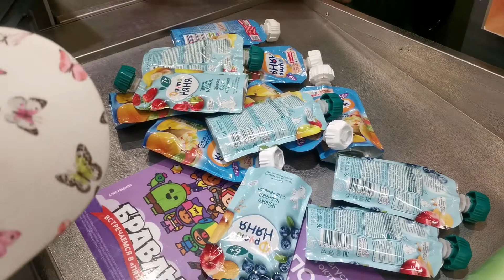Скрепыши Бравлы из Пятерочки!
Саша и Лена вместе с друзьями сходили в магазин Пятерочка, чтобы купить себе Скрепыши Бравлы!
А потом сделали обзор на новые фигурки Скрепышей Бравлов.
А какие вам попались новые Скрепыши Бравлы?